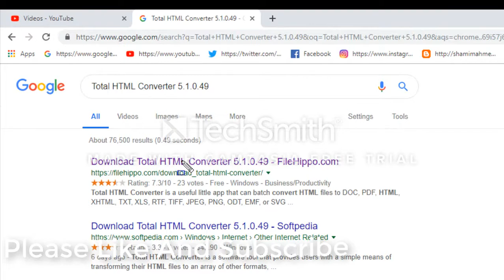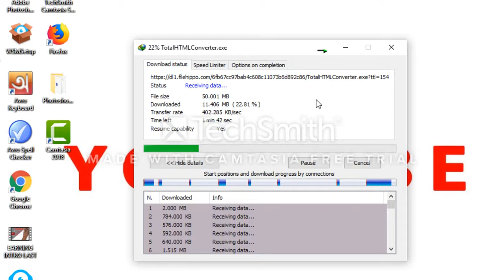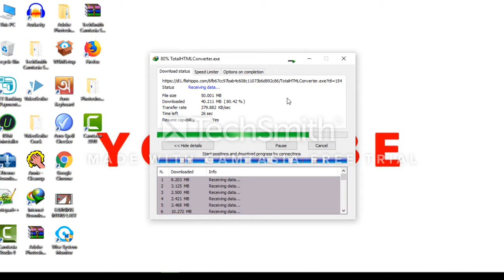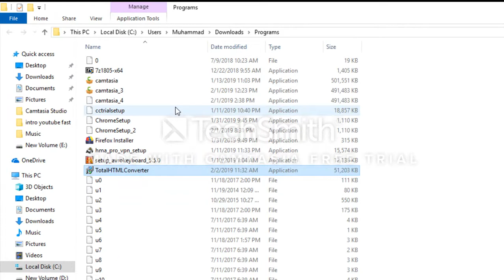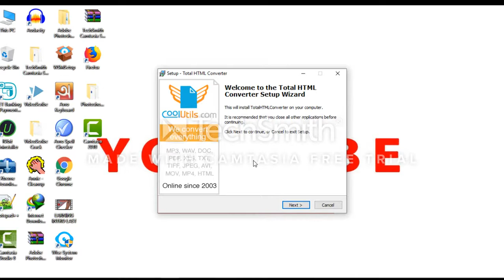How To Download and install Total HTML Converter 5.1.0.49